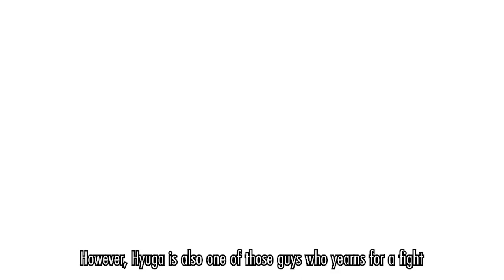[KHH] Kurohyo: Ryu ga Gotoku Shinsho | Walkthrough with English Translation | Chapter 2